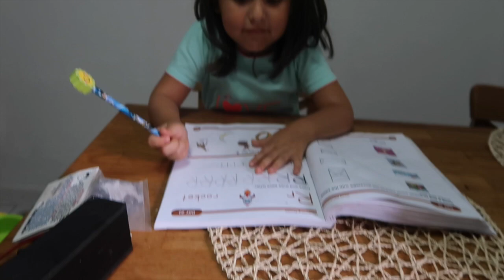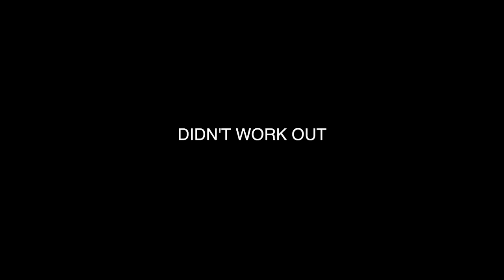GETTING KICKED OUT!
With new home renovations it's time to clean out the kitchen! Also see me in action as the Cockroach Smasher!! Ziana over does it and I have to take some measures-- getting kicked out! And BT is drunk! LMAO